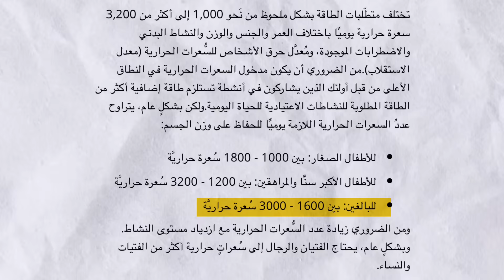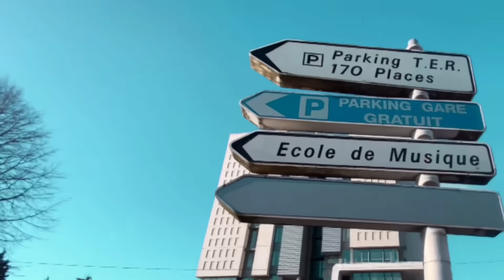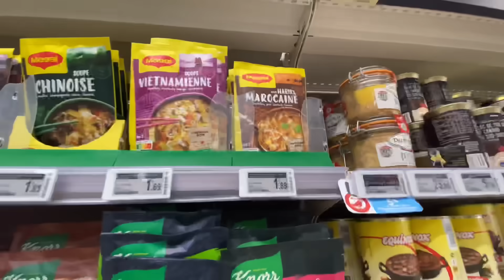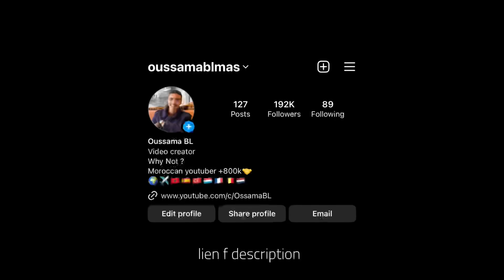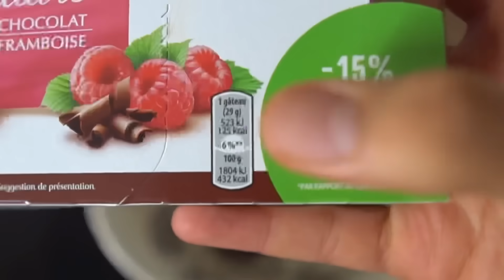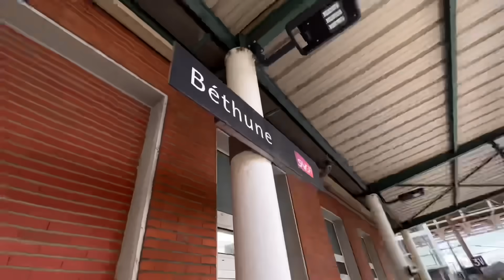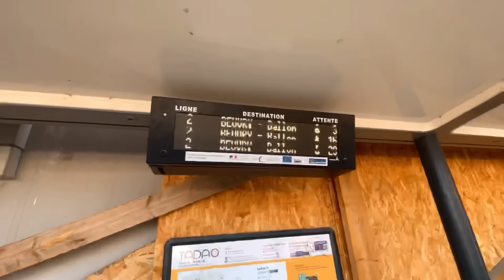تجربة أكل 10000 سعرة حرارية في يوم واحد !!